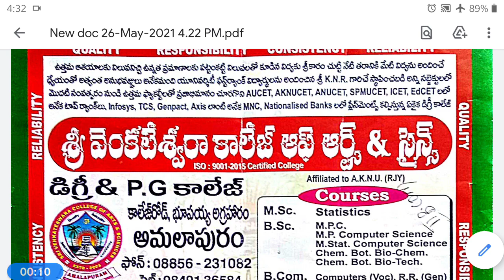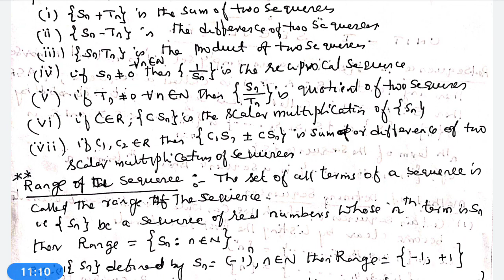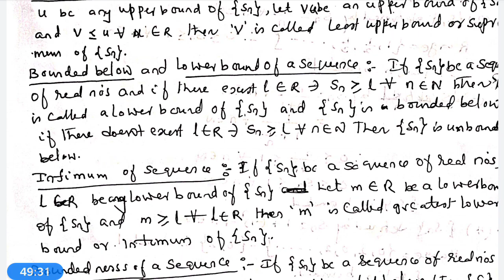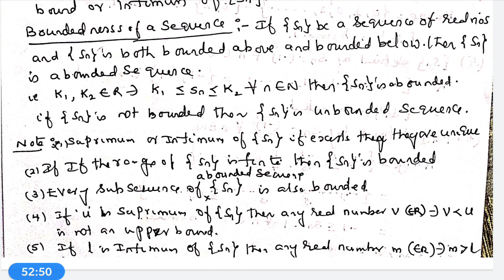2nd BSc/4thSem/Mathematics/Real analysis/unit1/lsn1